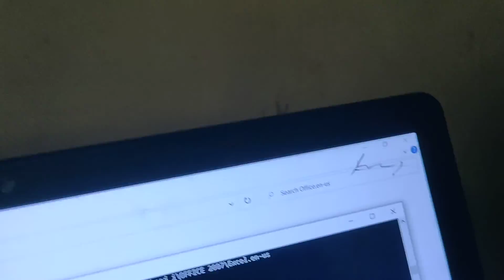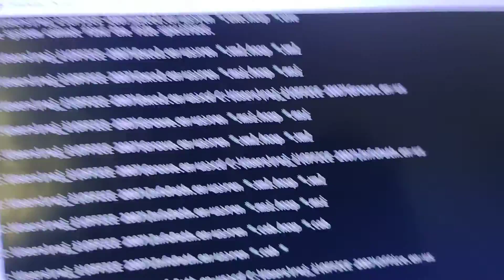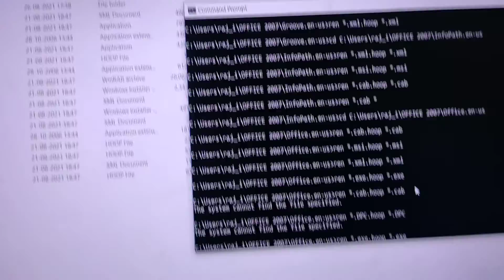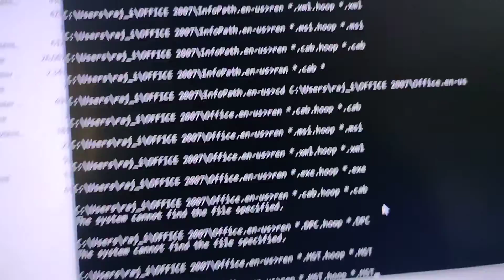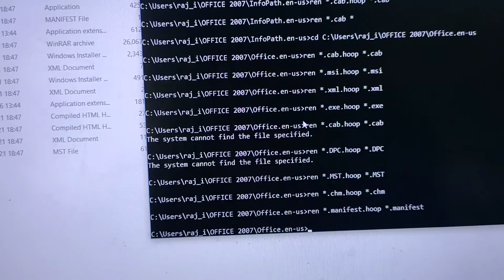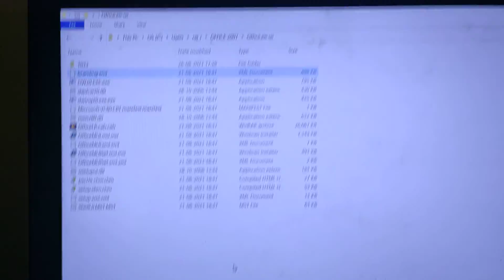How to change HOOP files into original files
Hoop Virus file Ransomware [.Hoop] removal & decrypting guide | decrypt or recover files .Hoop files

Hoop is a warrant of stop DJVU family, Hoop virus Ransomware encrypts your private data like photos image audio documents etc either with online key or offline key encryption, you will not be able to to open any kind of file, Hoop virus is mostly spread if you want to download any crack or torrent file from any illegal website.There is no official decrypter for this .Hoop online variant yet so we may have to fix it with some data recovery softwares

Attention
Please 🙏don't pay any money to anyone who is recommending you to instagram they all are scammer, they are commenting on every video.

Must try wondershare premium data recovery software first as it will work if you got this virus recently and your shadow copies of harddisk is not affected yet, it is only premium software at the moment which can work on shadow copies